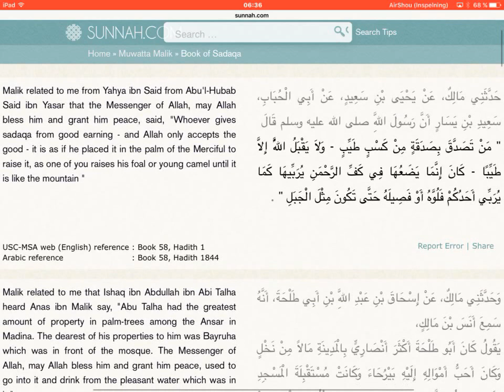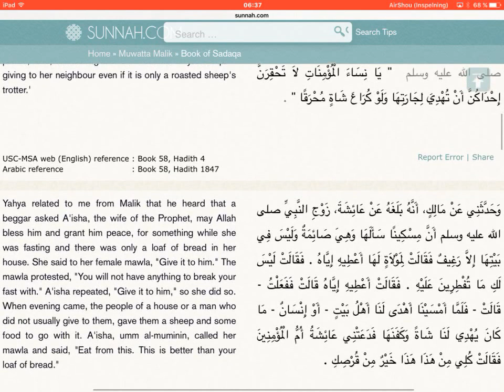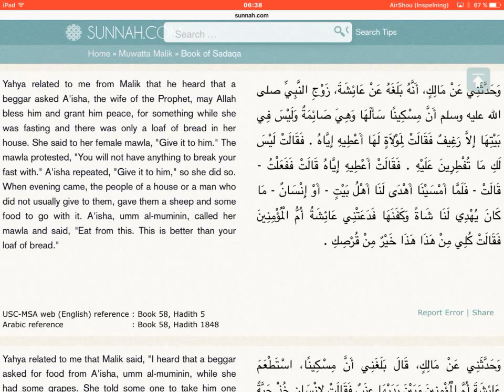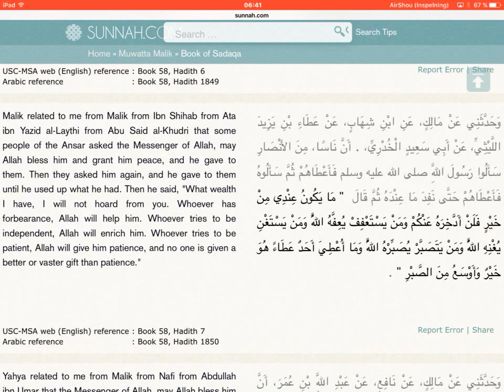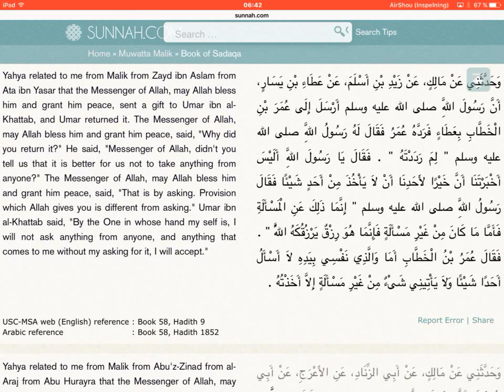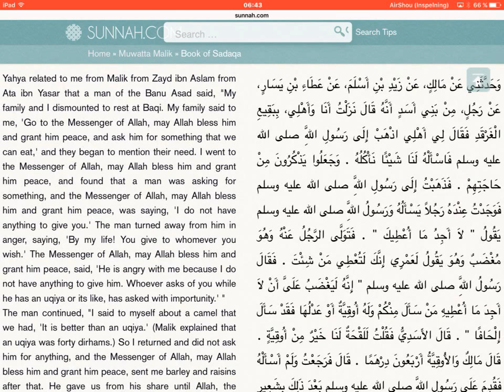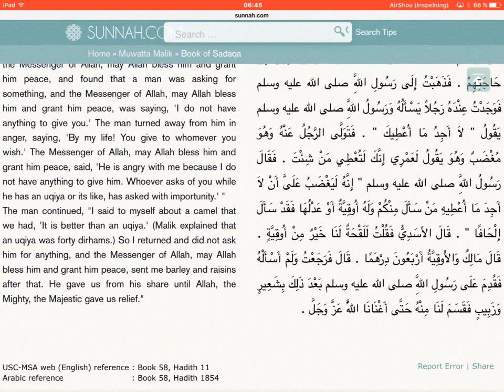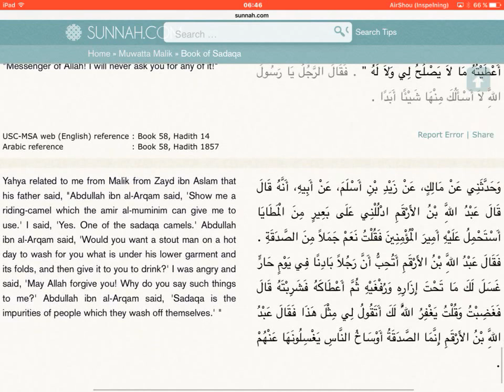Muwatta Malik (arabic, english) - part 58/61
Al Laysee from imam Malik.